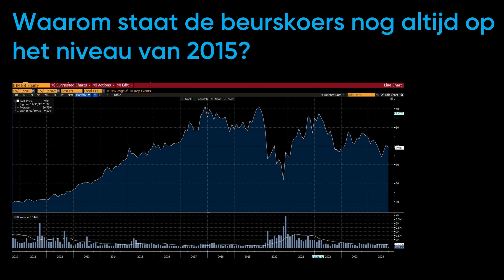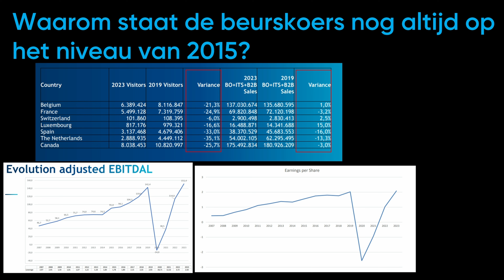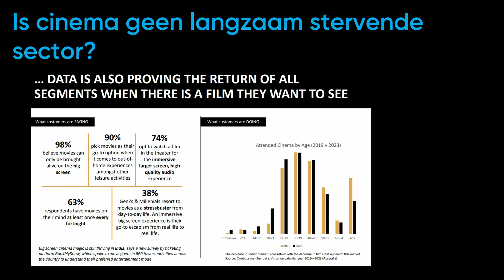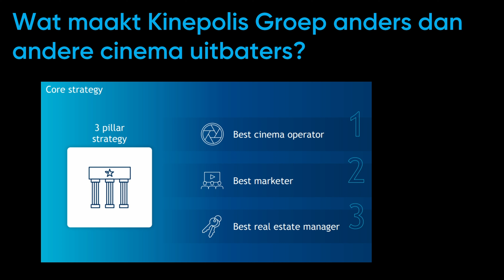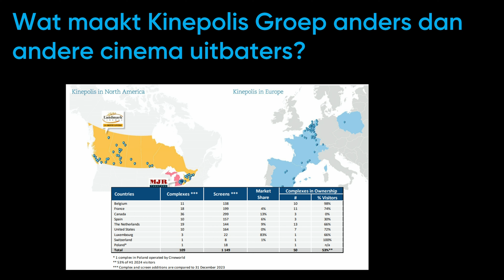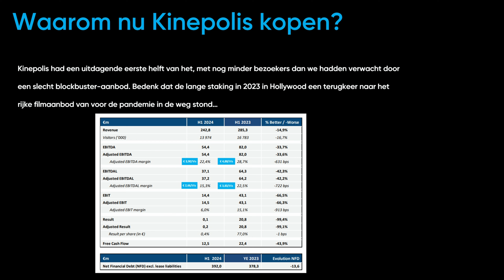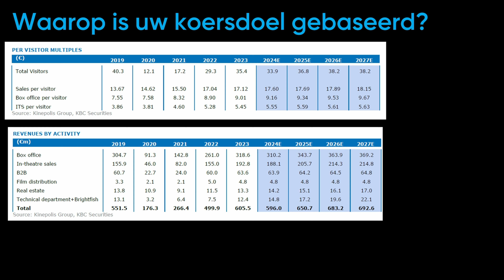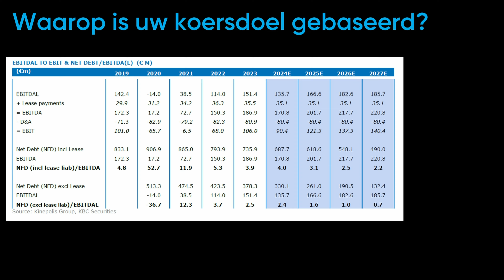Aandeel in de Kijker: Kinepolis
Kinepolis kende een uitdagende eerste jaarhelft, maar geeft aan dat er verbetering in zicht is! Onder meer Joker: Folie à Deux,, Gladiator 2 & Moana 2 zijn op komst en zouden een impact moeten hebben.

Analist Guy Sips (KBC Securities) geeft uitleg.